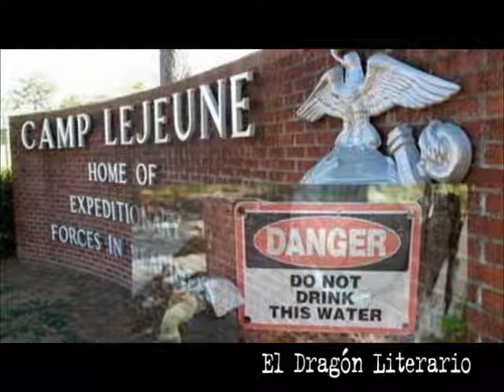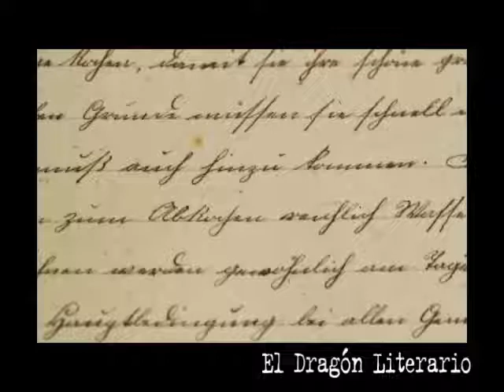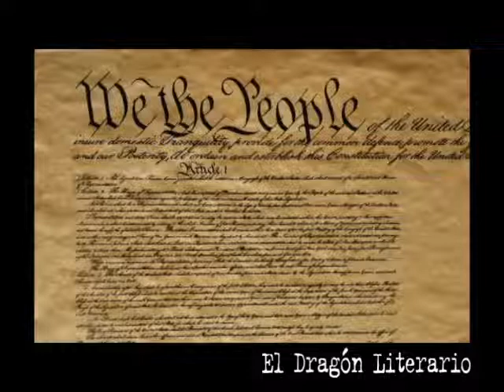¿Se hará JUSTICIA a los militares y a sus FAMILIAS?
Un caso dramático de envenenamiento por agua contaminada que ha provocado importantes enfermedades a varias personas por décadas.